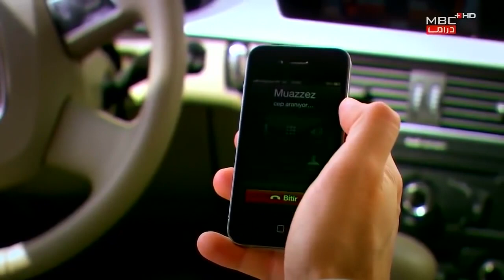مسلسل اليتيمة الحلقة 16 - صديقة سوزان تفتن عن مكانها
قصة المسلسل:
فتاة جميلة وجذابة اسمها سوزان يموت والدها ويتركها وحيدة فلا تجد حلاً سوى الانتقال للعيش في منزل عمها الذي لم تراه في حياتها مسبقًا، وتظن أن حياتها غدت أكثر استقرارًا وسط عائلة حنونة، ولكنها لم تكن تعرف أنها ستكون سببًا في تدمير تلك العائلة، حين يقع ابني عمها في حبها، ويتصارع الشقيقان من أجلها لتغدو بذلك الصاعقة التي ضربت المنزل كما اعتبرتها عائلة عمها.

الأبطال:
جيزم كاراجا في دور سوزان
سيدا أكمان في دور شاهيناز
مراد هان في دور سامي
محمد جان منجين أوزلو في دور سعيد
سوزان أكسوي في دور والدة سوزان
شانجان جولريوز في دور خليل
بوكيت ديري اوغلو في دور منال
نازان ديبير في دور أمينة